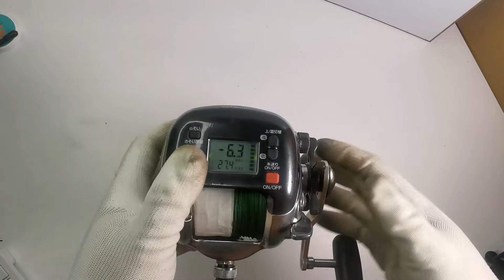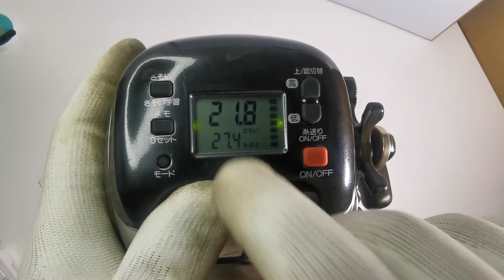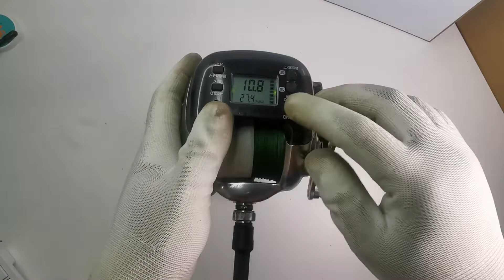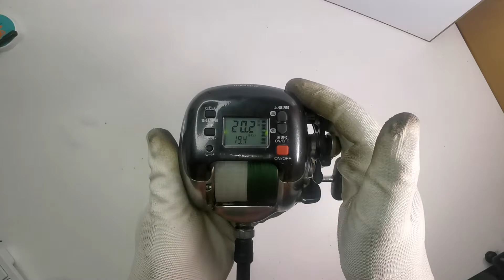Shimano Dendou Maru 3000XH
🔸 Used Item
🔸 Good Condition

🔸Spec🔸
✅Line capacity =(PE) #4(40lb)-400m, #5(50lb)-350m, #6(60lb)/300m
✅Max drag =8 - 10kg
✅Max Winding speed = 205m/min
✅Gear Ratio = 3.3:1
✅Weight = 680g
✅DC 12V

🔸Functions🔸
✅AUTO JIGGING FUNCTION